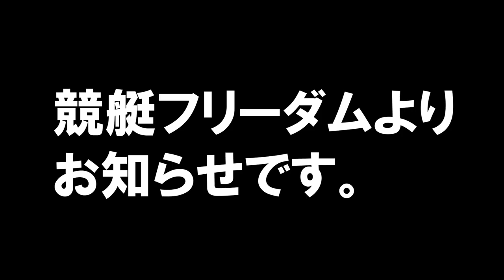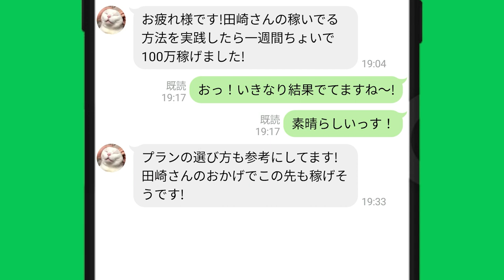キレるボートレーサー集｜中谷朋子・寺田千恵・角谷健吾・菊地孝平・山崎智也｜ボートレーサー/競艇選手/ボートレース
▼競艇を楽しむなら！

▼競艇で稼ぎたいなら！

▽今なら！LINE友だち追加で
　稼いでる方法を無料公開中！
　連絡くれる時は「YOUTUBE見ました」
　って送ってね～

目次
00:00　キレるボートレーサー集
00:45　競艇フリーダムよりお知らせ